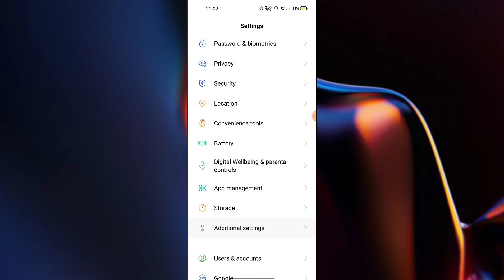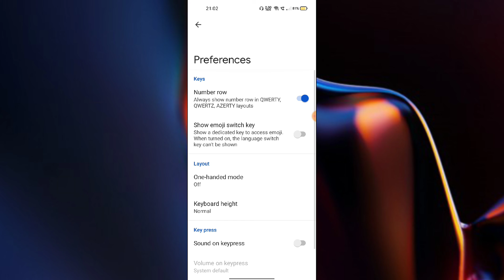OPPO A16 Keyboard Sound setting How to enable & Disable